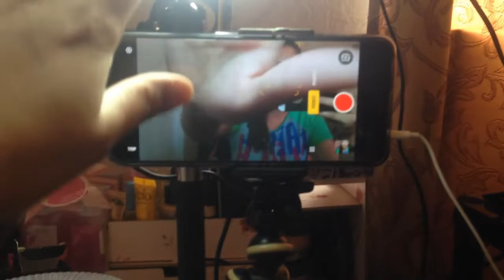UNBOXING MY 16CM LED DIMMABLE RING LIGHT| MY VLOGGING SET UP